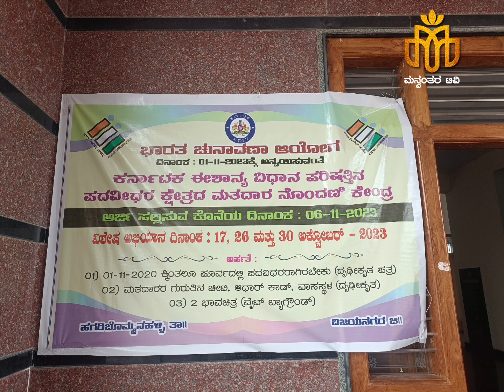ಈಶಾನ್ಯ ಪದವೀಧರ ಕ್ಷೇತ್ರದ ಚುನಾವಣೆಗೆ ನೀವು ಮತದಾನ ಮಾಡಲು ನೋಂದಾಯಿಸಿಕೊಳ್ಳಿ